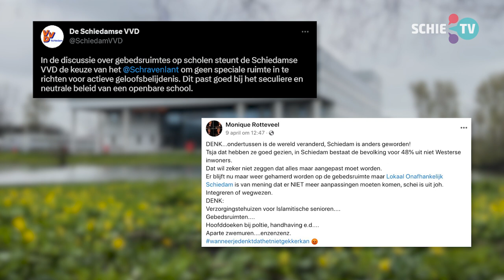Discussie over bidden op Schravenlant verdeelt Schiedam: ‘je voelt je niet meer thuis op school’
De discussie over een gebedsruimte op het Lyceum Schravenlant suddert door nu verschillende lokale partijen zich uitspreken over het beleid van de school. Van steun voor het beleid, tot kritische vragen: de Schiedamse politiek mengt zich in de discussie. Naast de verschillende fracties, doet ook Ibrahim* (16) zijn verhaal.

De afgelopen week werd duidelijk dat het Lyceum Schravelant geen ruimte biedt voor islamitische leerlingen die willen bidden terwijl ze op school zitten. Ibrahim* is één van die leerlingen. Hij bidt tijdens zijn pauze op een speeltuin vlak naast de school. Volgens Ibrahim wordt er vaak stiekem gebeden op school. “Meestal kunnen ze niet naar buiten of hebben ze geen andere mogelijkheid. Dan is de snelste optie, maar wel de gevaarlijkste, op school bidden. Sommige leerlingen doen dat, maar meestal worden die betrapt.”

‘Onacceptabel’

Eerder werd duidelijk dat een islamitische scholier ruw werd gestoord tijdens haar gebed. Volgens Ibrahim werd zelfs het gebedskleedje onder de scholier vandaan getrokken. “Dat vind ik wel echt belachelijk. Een gebedskleed onder een leerling vandaan trekken, het maakt niet uit welk geloof of welke religie, dat is onacceptabel.”

Desalniettemin begrijpt Ibrahim dat leerlingen de regels op school niet aan hun laars kunnen lappen. “Ik weet dat er regels zijn op school. Leerlingen moeten zich houden aan de regels, maar we verwachten ook wel respect van docenten naar ons geloof toe.”

Wél ruimte voor religie, géén ruimte voor gebed

Ondanks dat het Lyceum Schravenlant een groot aantal islamitische leerlingen telt, vindt rector Wiclef Poesiat dat de school geen ruimte hoeft te bieden voor geloofsbeleving. In een reactie laat Poesiat weten: “Wij hebben er belang bij dat we als school een  neutraal religieuze positie innemen en geen religieuze afslag gaan maken. We zijn een openbare school, dus actieve geloofsbeleving faciliteren wij niet. We houden daarnaast wel rekening met alle religies.”

Inmiddels spreekt ook de lokale politiek zich uit over de gang van zaken op het Lyceum Schravenlant. De fractie DENK geeft aan in het belang van de leerlingen in gesprek te willen met het schoolbestuur. Daarnaast laten verschillende partijen weten het beleid van de school juist wél te ondersteunen. Zowel de VVD als Lokaal Onafhankelijk Schiedam spreken hun steun uit om geen speciale ruimte in te richten voor actieve geloofsbelijdenis.”

‘Mijn deur staat altijd open’

Poesiat laat weten met de leerlingen in gesprek te zullen gaan. Over de inhoud van die gesprekken wil Poesiat niets kwijt. “In de basis zijn we een openbare school waar leerlingen zelf voor hebben gekozen, dat betekent wel dat het gesprek altijd gevoerd kan worden, mijn deur staat altijd open.”

Ibrahim hoopt dat de gesprekken zullen leiden tot een ruimte waarin alle vormen van gebed of meditatie mogelijk zijn. “We willen dit niet alleen voor de islamitische leerlingen, voor elke leerling uit elke religie, elk geloof.”

*Ibrahim’s echte naam is bekend bij de redactie